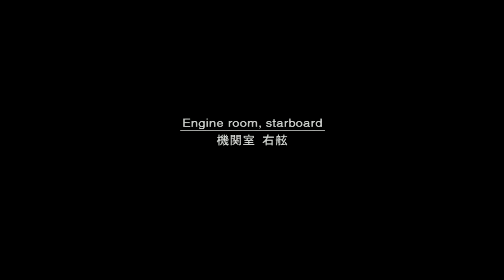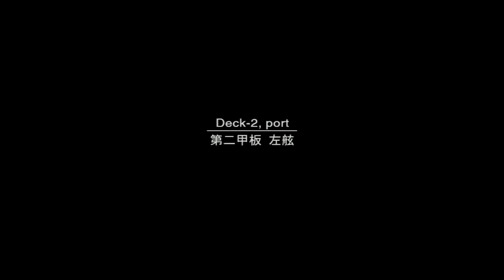Nerd³ Completes... Metal Gear Solid 2 - 3 - Enemy at the Gates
Snake?

Merch!